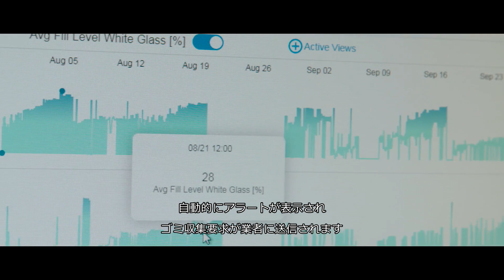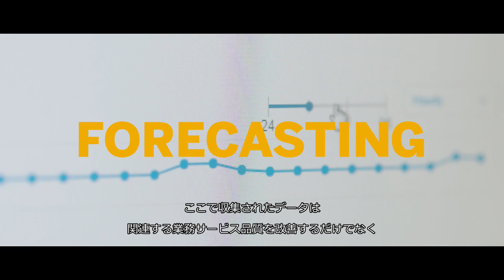ハイデルベルグ市：将来に向けたスマートシティ化への変革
ハイデルベルク市は、スマートかつセンシブル・シティになるというミッションを持っています。彼らは、 SAP、SAP Digital Business Services および他のパートナーの支援を得て、スマートなリサイクル管理システムを導入し、スマートシティ化の一歩を踏み出しました。